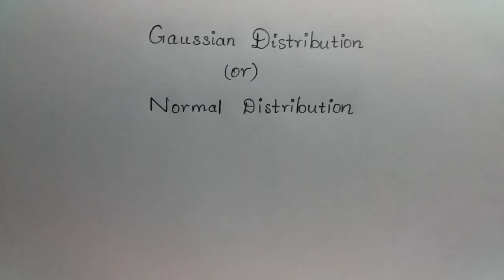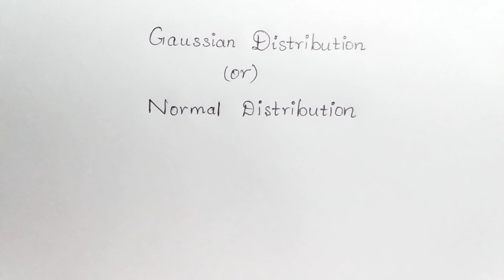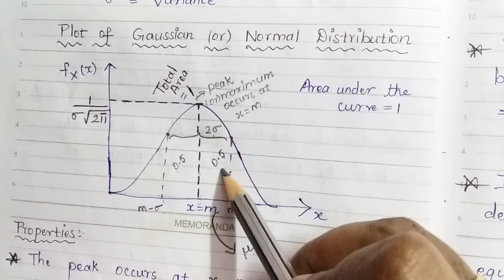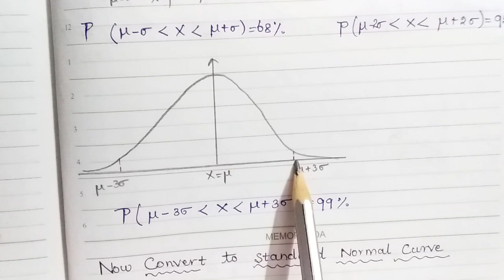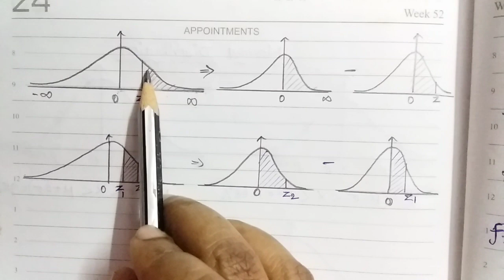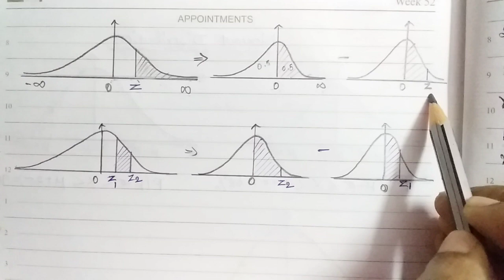Gaussian or Normal Distribution with properties and examples-TNEB/TRB/GATE/Tancet/Govt exam coaching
Gaussian or Normal Distribution with properties and examples - TNEB/TRB/GATE/Tancet/All Govt exams coaching.

This video lecture of Gaussian Distribution or Normal Distribution | Normal Distribution Area under Curve | Examples | Problems will help Engineering students, researchers, and those who are preparing for technical competitive exams.
It will help to understand the following concepts.
1. What is Normal Distribution?
2. How to find Probability of Normal Distribution through Area under Curve?
3. How to find Probability by Standard Normal Distribution?
4. Prbms and sound based on Area property of Normal Distribution.

Please share with ur friends